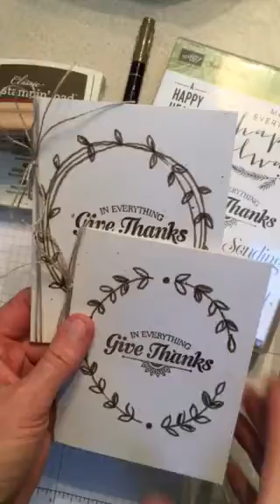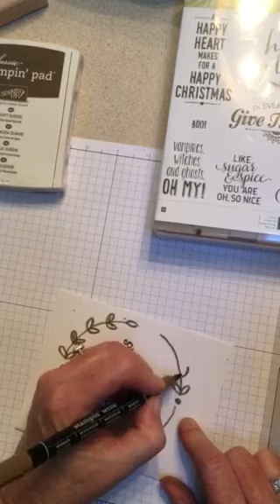Laurel Wreaths hand drawn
Quick how to on Laurel Wreaths added to a card